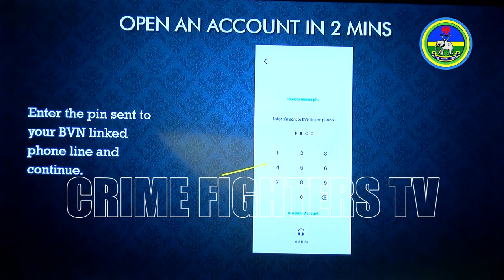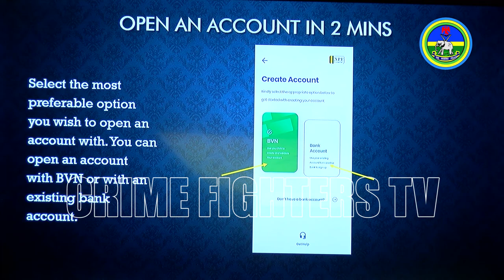IGP Mohammed Adamu Launches NPF Microfinance Bank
As part of the effort to improve financial services for serving and retired Police Officers as well as the public, the Inspector-General of Police, IGP Mohammed Adamu, NPM,nmi, has launched a new digital application and electronic channel.